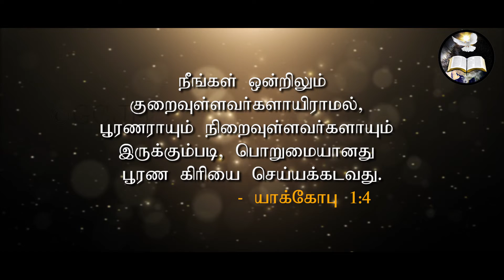பொறுமை|Patience| Morning With Jesus | Pastor Arulanandam | JUN 22